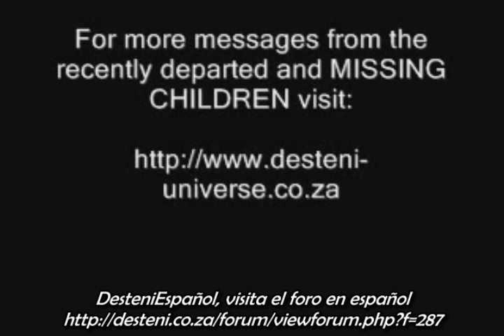La Unificación del Hombre como el YO SOY - Gurdjieff # 1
DesteniEspañol, visita el foro en español

Para Comentarios Relevantes acerca de este tema, ingresa a esta página:
Gracias